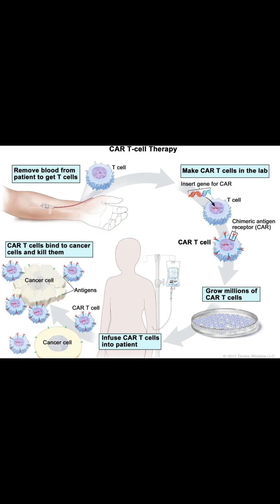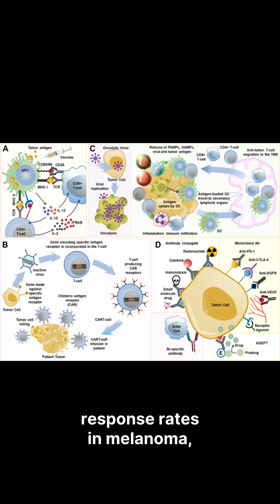🧬 Immunotherapy | Reprogramming the Body to Fight Cancer ⚔️🧠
What if your own immune system could become your greatest weapon against disease? 🦠💪
Discover the science behind Immunotherapy — a groundbreaking treatment that trains your body to identify and destroy cancer cells. ⚡🔬
Explore how this revolutionary approach is changing medicine, offering new hope, power, and choice in the fight for life. 🌿🩺